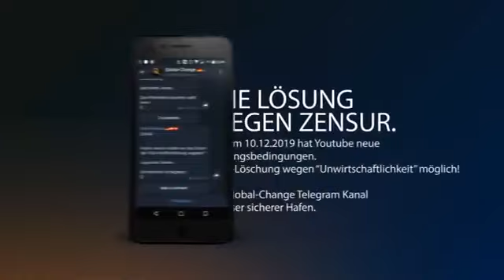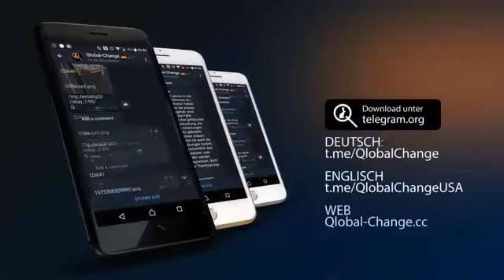Hannity über Obamagate!